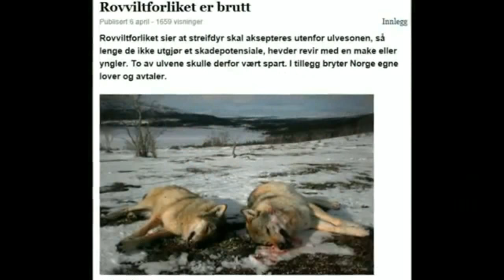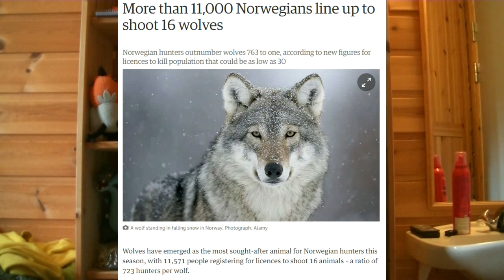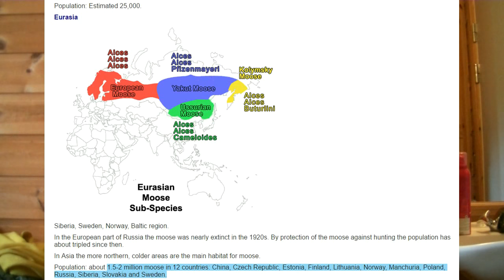Wolf Hunting In Norway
A real issue in Norway. The hunters are aiming towards killing too many wolf. Happily the hunt was cancelled in time.